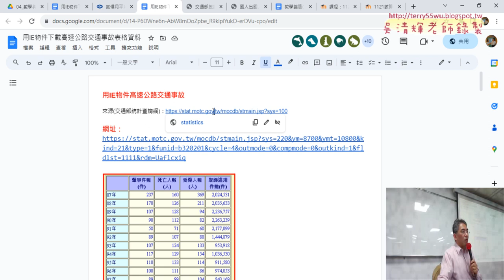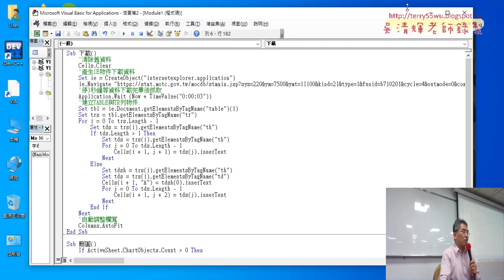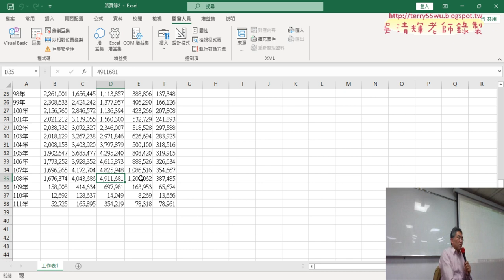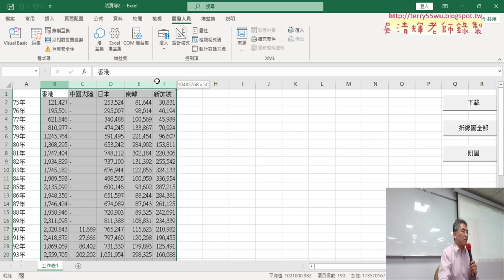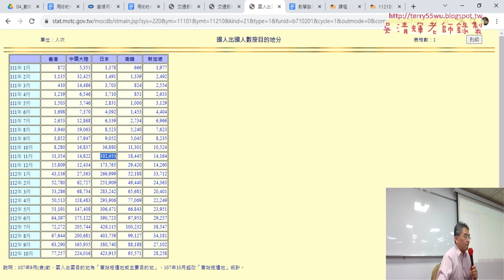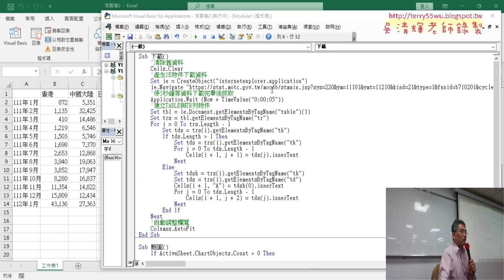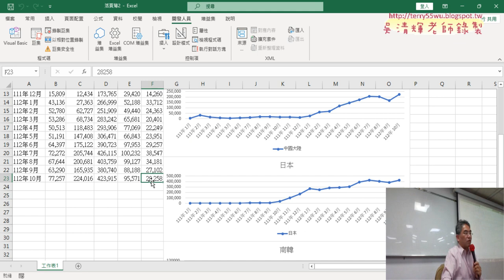03_改為出國人數統計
上課內容：
01_期末報告說明與用IE物件下載資料
02_改為台鐵資料與下載
03_改為出國人數統計

課程理念：
1.以循序漸進的方式, 透過詳細的說明和實用的50個Excel VBA範例,
2.進而解說EXCEL與資料庫的結合，甚至將EXCEL當成資料庫來使用，

吳老師  112/12/16